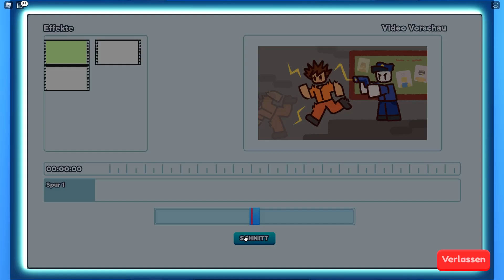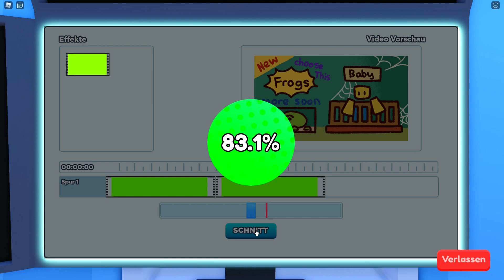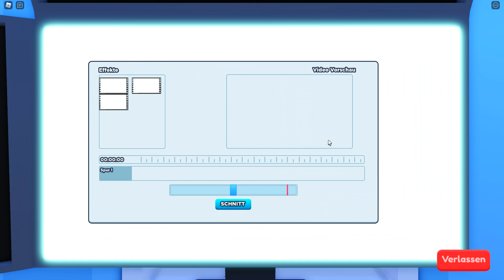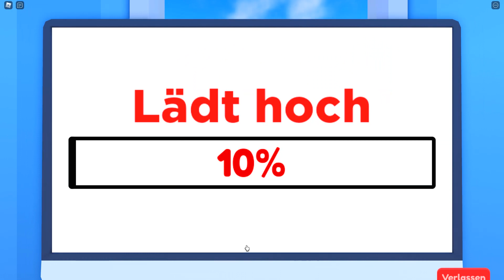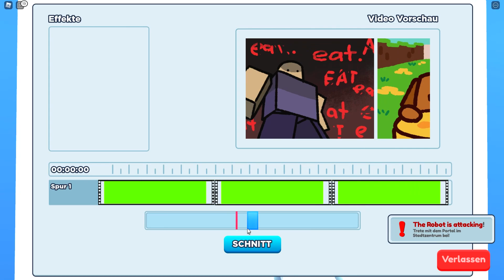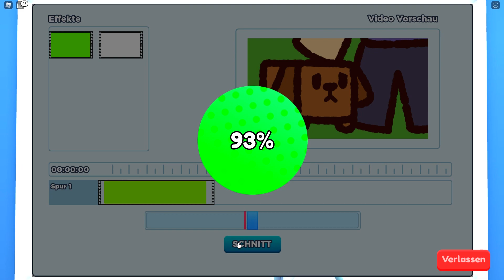Ich bin der GRÖßTE YOUTUBE STAR GEWORDEN in Roblox! (Youtube Life)